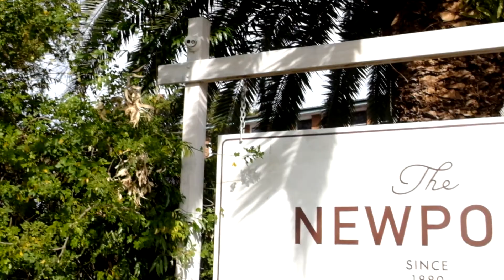22 Prince Alfred Rd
Check out this amazing mansion on the waterfront on Pittwater it is solid in construction and an amazing adaptable layout.